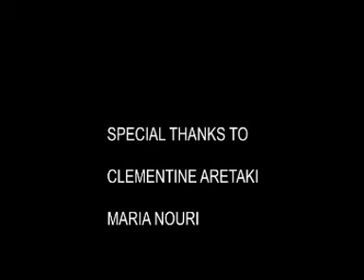getaway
Eνα παιχνιδι ρομποτ νιωθει μοναξια και αποφασιζει να φύγει αναζητώντας νεες
εμπειριες. Ταξιδευει στην πόλη και τελικά ευτυχισμενο καταλήγει σε ένα νέο σπίτι με ένα μωρό που θα το συντροφευει.